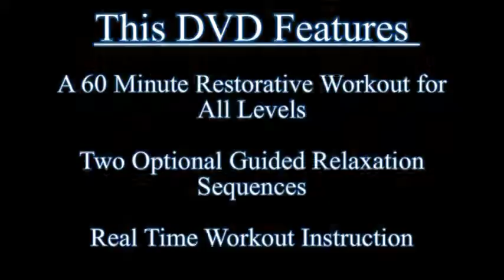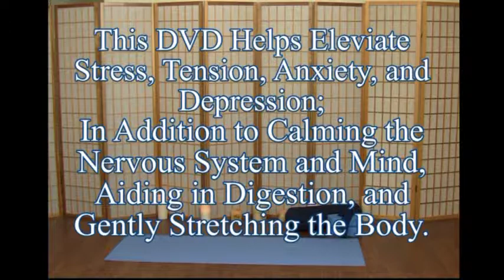Trailer for Simply Restorative DVD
This is a trailer for my Simply Restorative DVD. For more information or to order a copy please go